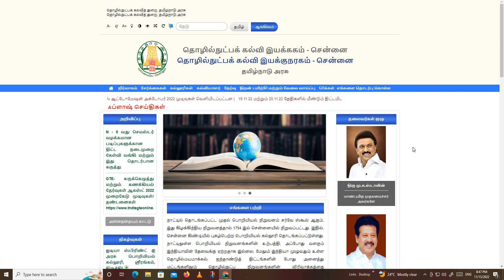Typewriting Exam Date 2022 Typewriting Exam Exam 2023 | Official News From DOTE || good News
Typewriting Exam Date 2022 Typewriting Exam Postponed| Official News From DOTE